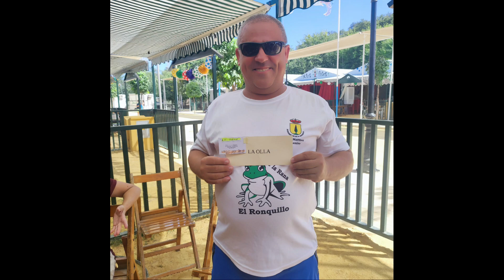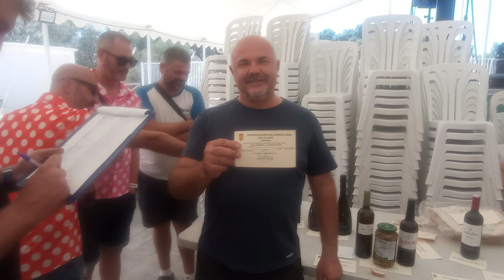Fiestas Populares 2023. Juego de la Rana.